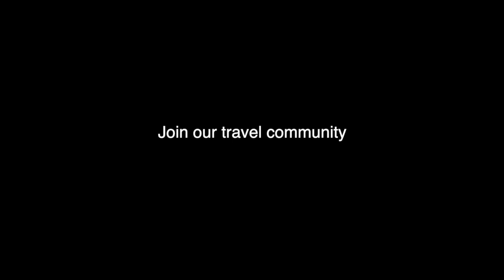Have you ever seen the sunrise at Tikal?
Tikal is the Mayan ruins of all Mayan ruins, one of the most iconic ancient ruins of the world, a UNESCO heritage site in the northeast side of Guatemala. It is absolutely huge. The ruins date back to the 4th century B.C. and most of the major structures here were built and used between 200 and 900 A.D. The Mayan Empire was gone long before the Spanish arrived in the 1500s. ome historians believe Hernando Cortes walked within a few miles of Tikal in 1525. But he never saw them. And by that time, the ruins were covered by nature (as some of them still are today). In the 1850s, about 30 years after Guatemala gained its independence from Spain, the ruins were rediscovered. However it would take more than a century before an archeological team from teh University of Pennsylvania would begin the first major excavation project here (in the 1950s and 1960s). And that is what leads us see and discover what we can see here today.

On August 21, 2021, my friend Micah Bock and I did a pre-sunrise experience from the Temple IV period and then explored the grounds on our own.

0:00 - Intro
0:31 - Pre-sunrise at Tikal -- hear the howler monkeys
1:34 - Sunrise at Tikal!
1:40 - On top of Temple IV
2:14 - Monkey See Monkey Do
3:00 - Exploring ruins
3:30 - Ceiba - Guatemala national tree
4:16 - Jaguar Temple (Temple I) and Grand Plaza
4:45 - Francisco talking from Grand Plaza
4:59 - Francisco talking from atop Temple de los Mascaras (Temple II)
5:57 - Francisco and Micah talking about the day's experience
7:49 - Francisco recapping the final part of day from Lost World
8:10 - Outro music and epic images from the day

We are planning the next Fearless Journeys group trip to Guatemala April 2-9, 2022.